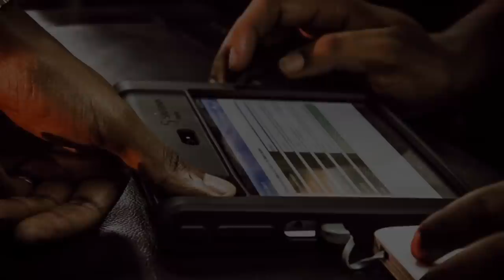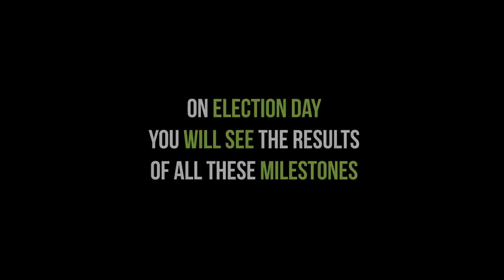IEBC Elections Milestones 2017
Stay up to date with the milestones we have achieved towards free, fair and credible elections come August 8th, 2017.